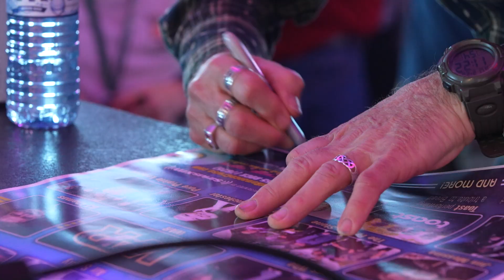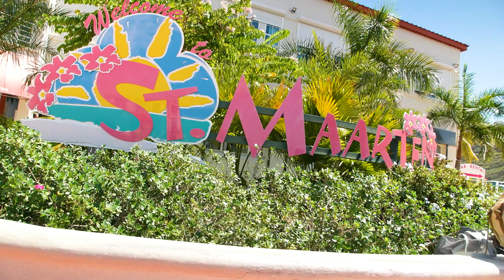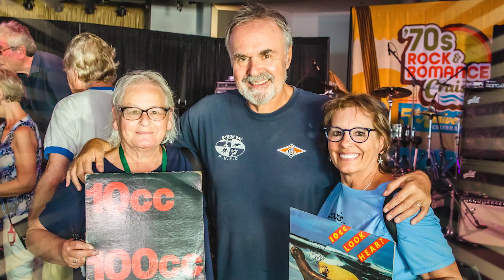2022 '70s Rock & Romance Cruise Rewind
Our 5th Anniversary Celebration was one for the books! Join us as we rewind the tape and relive our 2022 '70s Rock & Romance Cruise, premiering on May 6th at 5:30pm ET.